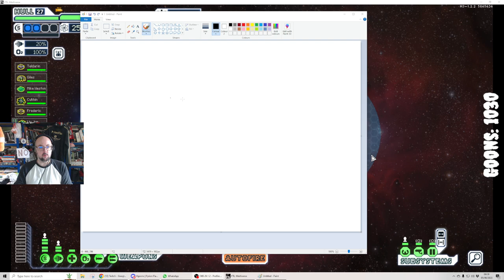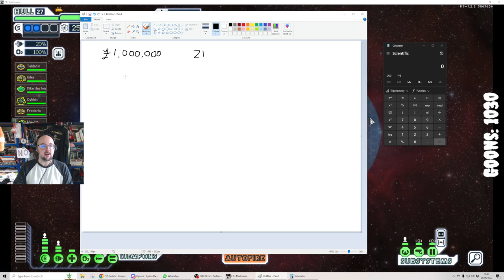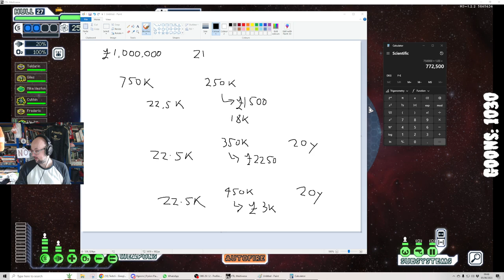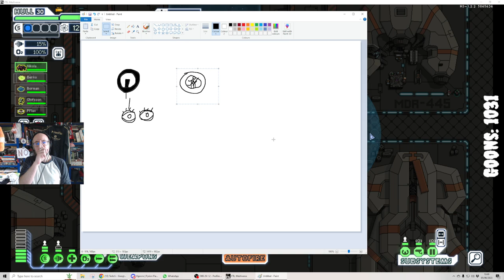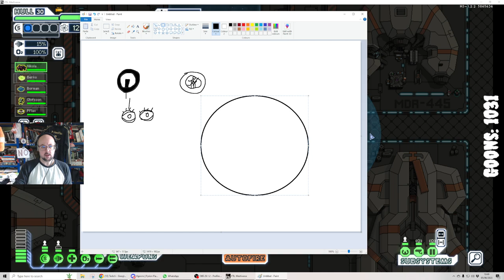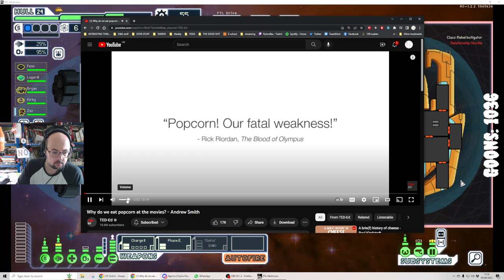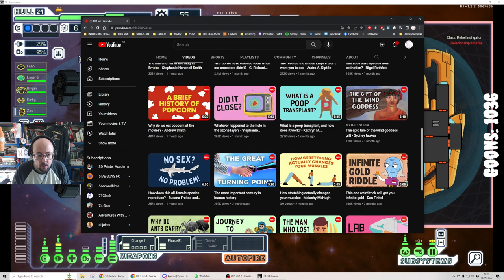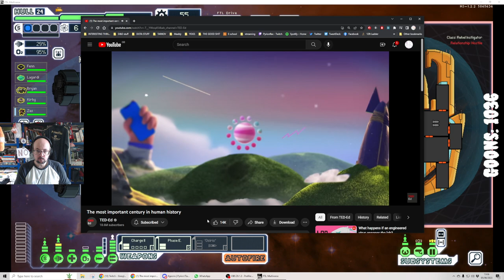PFlax plays "MODDED FTL: MULTIVERSE" Jun 5 2023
UNOFFICIAL upload from original Twitch VOD broadcast on June 5, 2023. For archival purposes only.

Content coming from the game FTL: Faster Than Light is (C) (R) (TM) Subset Games as appropriate.